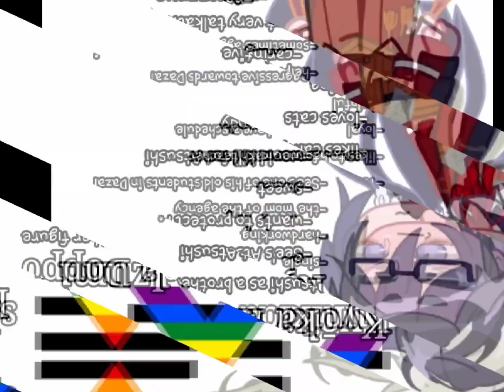MY BSD HEAD CANONS!! 😻👏